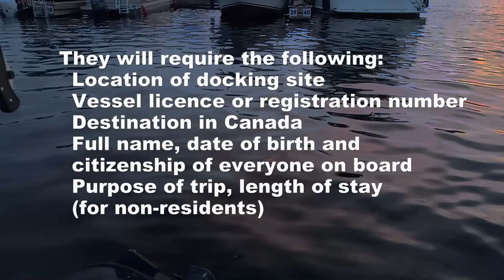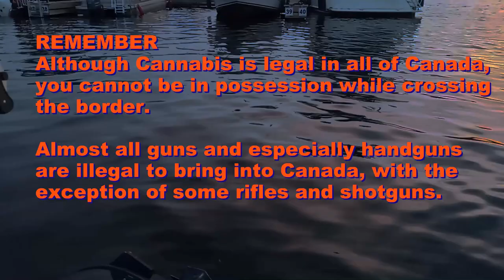ENTERING CANADA BY BOAT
The lowdown on what you need to know